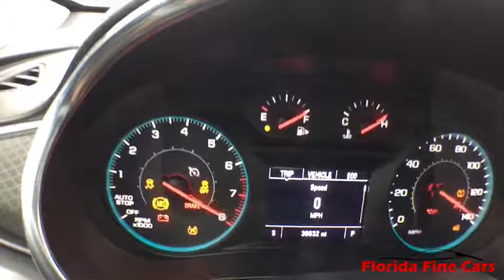2018 Chevrolet Malibu Hollywood, West Palm Beach, Miami, Margate, FL 107716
Used 2018 Chevrolet Malibu available in Hollywood, Florida at Florida Fine Cars. Servicing the  West Palm Beach, Miami, and Margate, FL area.

Priced below KBB Fair Purchase Price! CARFAX One-Owner. BBB Accredited A+ jet black Cloth Air Conditioning AM/FM radio: SiriusXM Exterior Parking Camera Rear Low tire pressure warning Preferred Equipment Group 1LT Remote keyless entry. Silver Ice Metallic 2018 Chevrolet Malibu LT 1LT FWD 6-Speed Automatic 1.5L DOHCbrbr27/36 City/Highway MPGbrbrbrFlorida Fine Cars has over +1700 vehicles in stock and works with more Banks to help give you as many options as possible. All locations are BBB Accredited; BBB Rating: A+. Come in person or call ahead to set an appointment for a test drive. Buy online and get a car on your time.